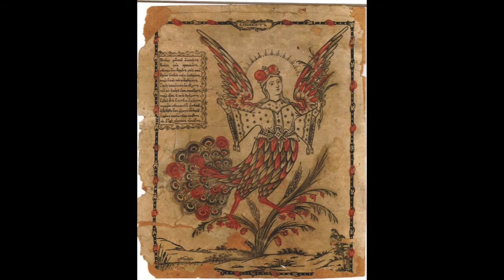Gheorghe Zamfir - Doina Sus Pe Culmea Dealului